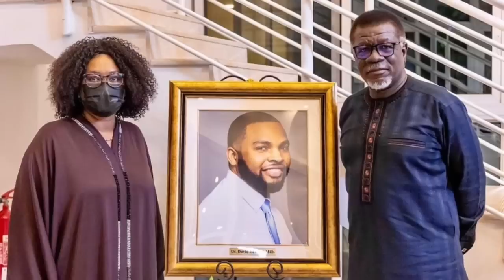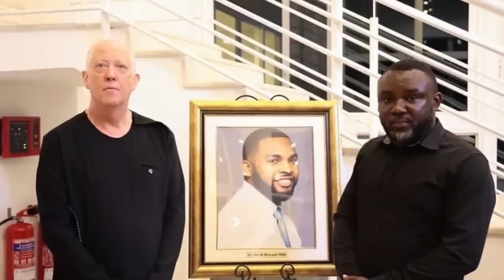Dag-Heward-mills apologizes to sôn in his tribute rèad at his burial in Accra 🥹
Bishop Dag Heward Loses Son. Sad News